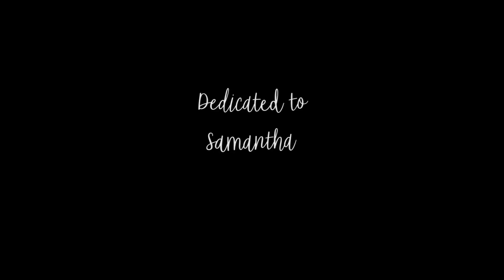I CAN ONLY IMAGINE - Bailey Shea // Samantha Davis Memorial Video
This song was recorded in memory of Sam, a dear friend of mine.  God put it on my heart to record this and play it to a slideshow of her pictures, so that is what I did.  I think Samantha would want us to take these lyrics to heart and be reminded of where she is.  She is happier now running alongside Jesus on the streets of gold.  She wants us to celebrate!  She is in the presence of our Almighty God.  I hope this song would bring happy thoughts and tears as you imagine Sam in her eternal home with the Lord.  I encourage you all to keep praying for her family and friends.

Bailey Shea

Psalm 150:3

Produced by: Ayrton Day & Pablo Velasquez Music Productions
Mix & Mastered by: Pablo Velasquez Music Productions
Video Production: Ayrton Day & Bailey Shea